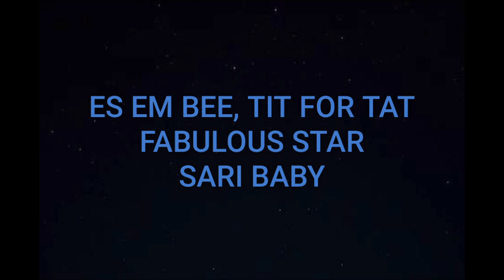Es Em Bee, Tit 4 Tat, Fab Star, Sari Baby March 9, 2021